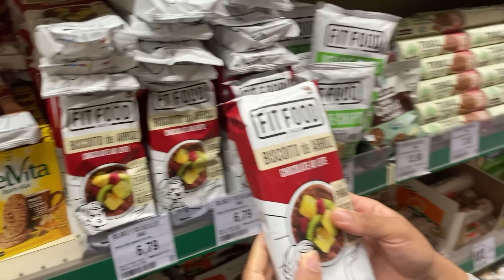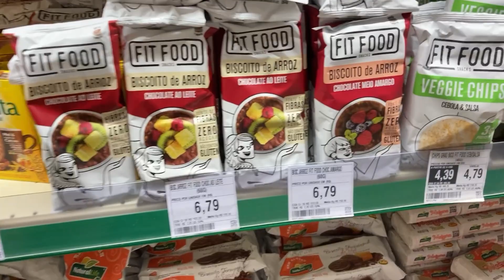COMPARTILHEI ALGO COM VOCÊS, NENÉM TOMOU VACINA, MERCADO, VAMOS VIAJAR…